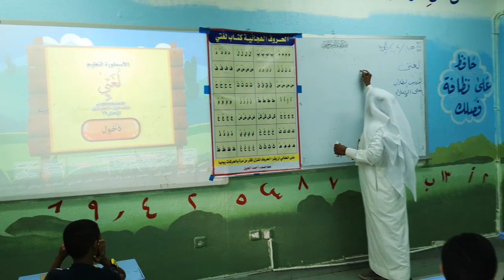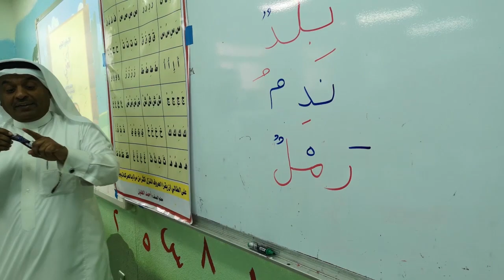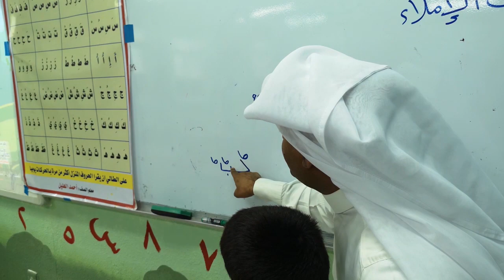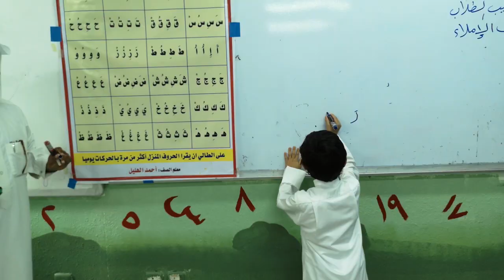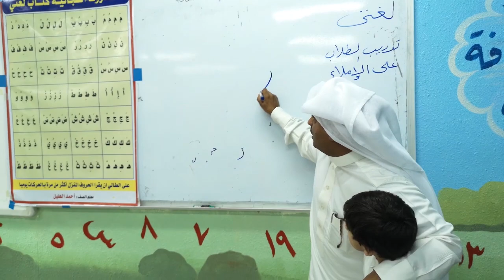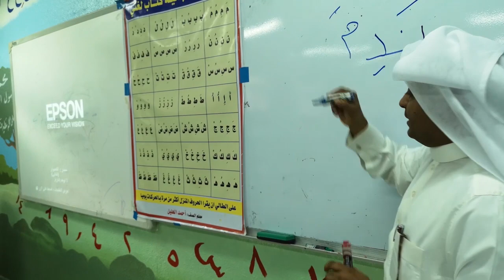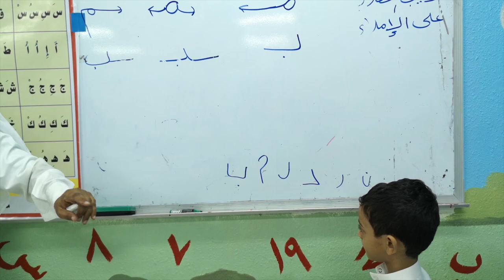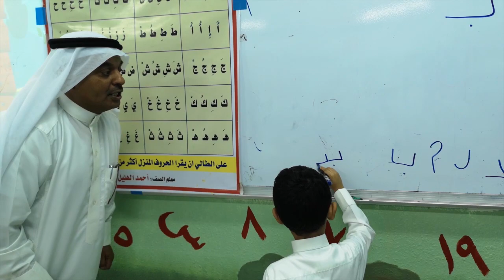درس تدريب الطلاب على الإملاء الصف الاول الابتدائي للاستاذ احمد الهليل مدرسة الامير سعود بن جلوي